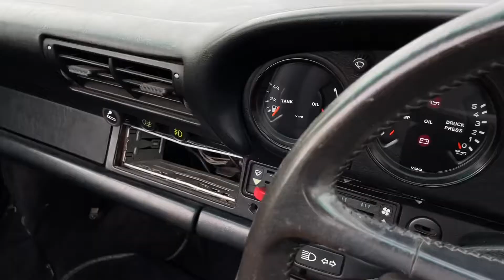1985 Porsche 911 Supersport Targa